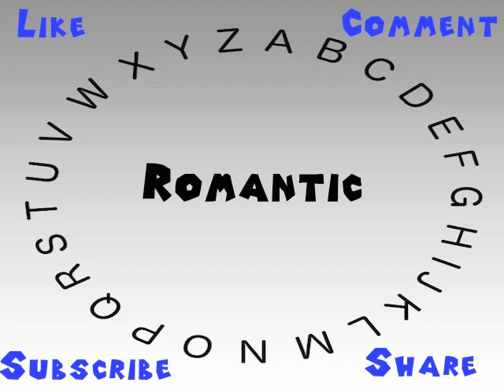How to Say or Pronounce Romantic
This video shows you how to say or pronounce Romantic.

How would you say Romantic?